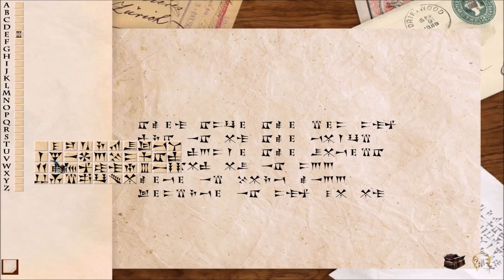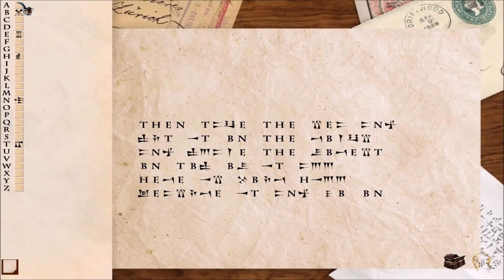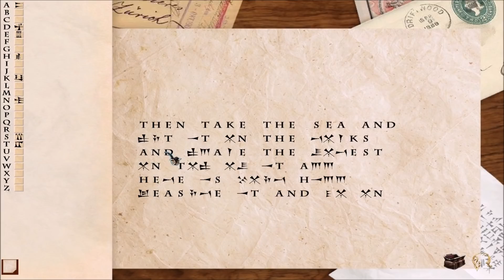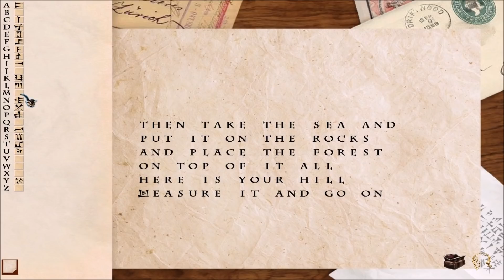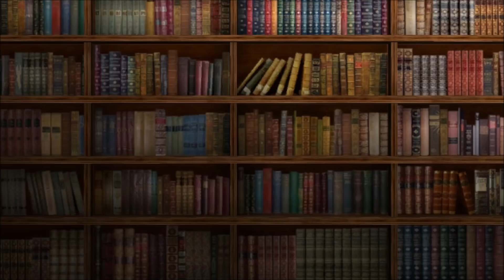Sherlock Holmes Versus Arsene Lupin (Part 17): The Two Monkeys Puzzle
Part 17 of 28, of a blind playthrough of "Sherlock Holmes Versus Arsene Lupin". In this part, Sherlock Holmes continues the long scavenger hunt. The sixth clue is tricky, as it requires math, a cryptogram AND finding books in the library. Holmes measures the books and a plate, and uses math to find a book. There is a koala in the book.

Inside the koala's paws is the seventh clue. It refers to a specific vase. Holmes breaks it and solves a jigsaw puzzle for the eighth clue.The eighth clue leads to a statue with the ninth clue.